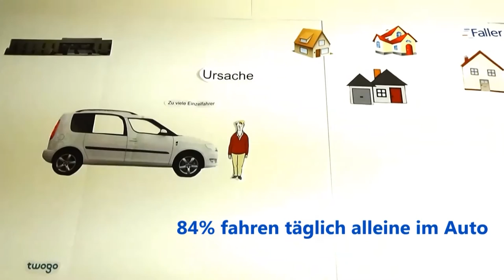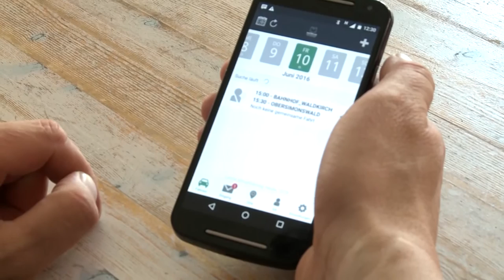Mobil im Tal - Ein Imagefilm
"Mobil im Tal" ist ein Projekt der Gemeinden Biederbach, Elzach, Gutach im Breisgau, Simonswald, Winden im Elztal und der Großen Kreisstadt Waldkirch und wurde vom Rat der Jugend im Zweitälerland initiiert.
In dem Projekt geht es um die Erweiterung, Verbesserung und Vervollständigung der Mobilitätsangebote für Jung und Alt.

Besuchen Sie auch und für weitere Informationen und neueste Updates zum Projekt, sowie um zur App zu kommen!